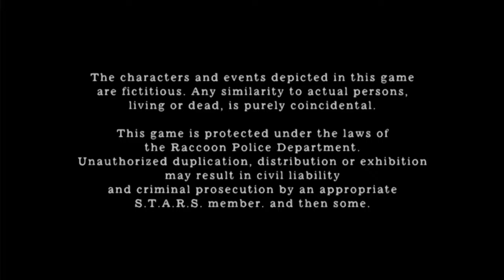Lok on Resident Evil 4 Pro 5-4 FINALE!!! Yeeeeaaaaaah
The PRL made that hell alllll worth it